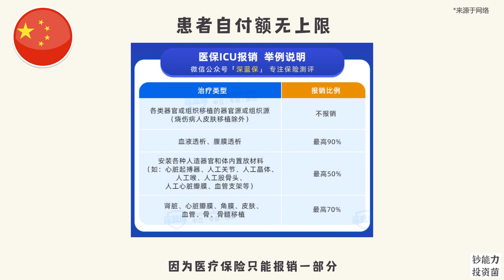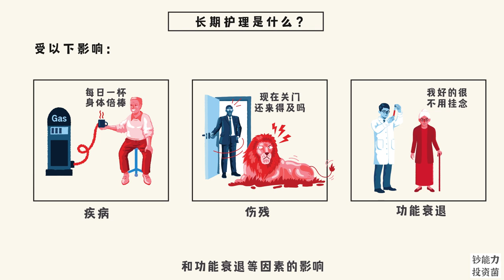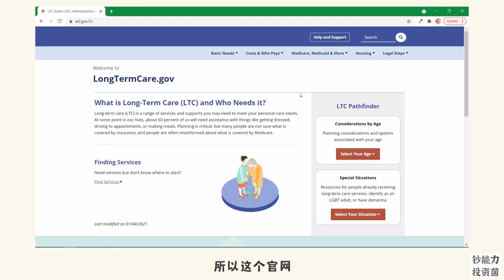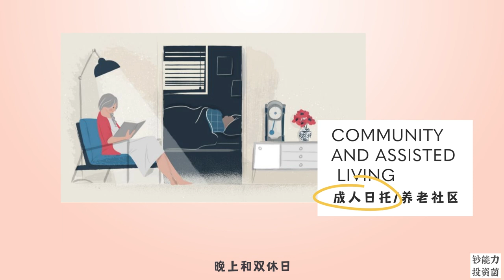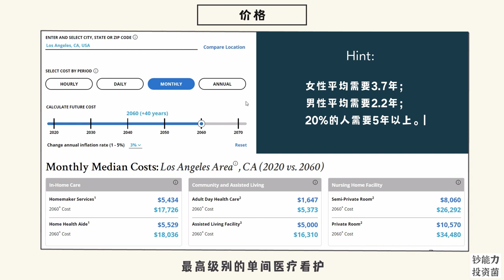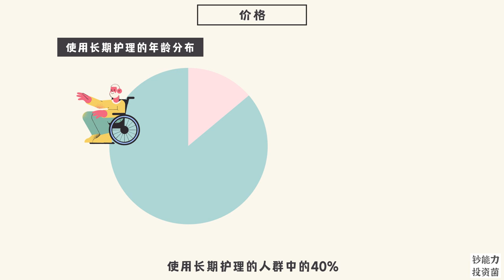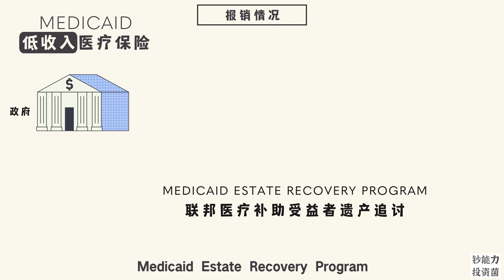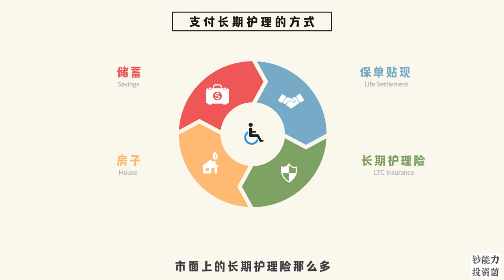财富自由路上最大的马路杀手——长期护理的高昂费用【美国官方数据】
菌菌将从3方面讲解：为什么长期护理对财富自由是个巨大的风险！
①使用率
②价格
③各类医保对LTC的报销

下期菌菌教你如何选择最合适的长期护理相关保险

▬▬▬▬▬▬▬▬▬▬纯福利▬▬▬▬▬▬▬▬▬▬▬▬
✅每周一：理财视频+美股推荐
✅每周三篇：投资理财干货文章
尽在下面菌菌的网站👇🏻👇🏻👇🏻

🙋 🙋‍♂️希望大家踊跃与菌菌互动，菌菌会尽力回答每一个问题。也可以留言告诉菌菌你想看的内容哦！

Illustration credits：

People vector created by stories
Food vector created by pikisuperstar
People vector and Heart Vector created by pch.vector